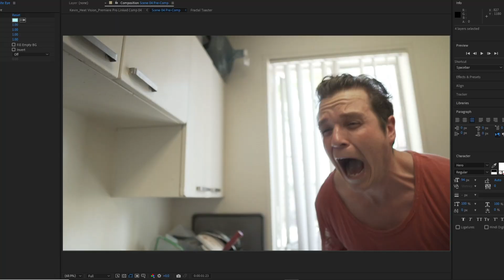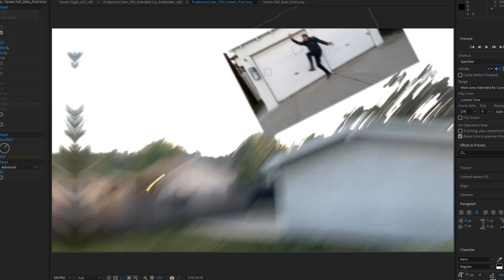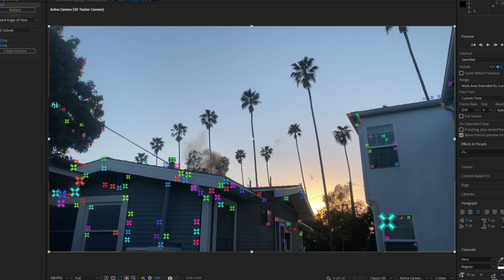VFX Breakdowns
A visual breakdown of some of my most memorable shots.